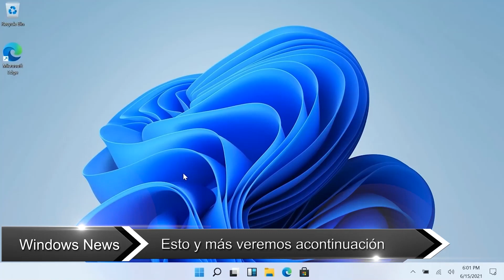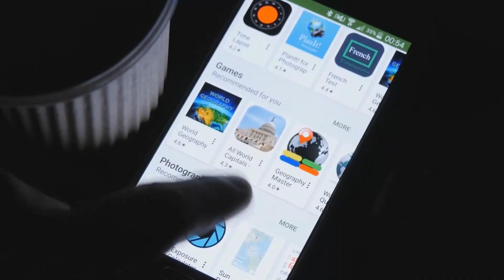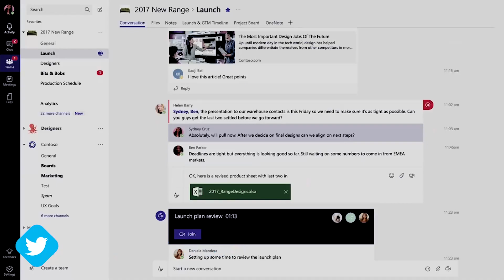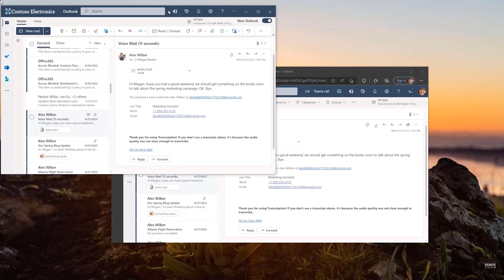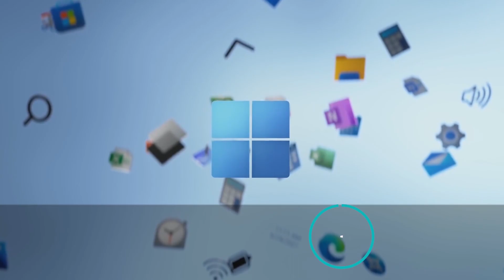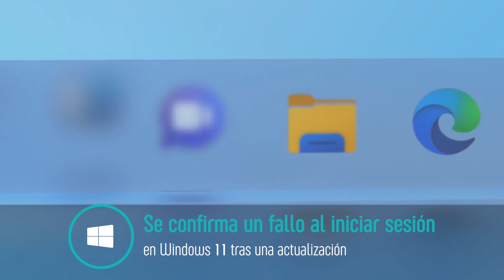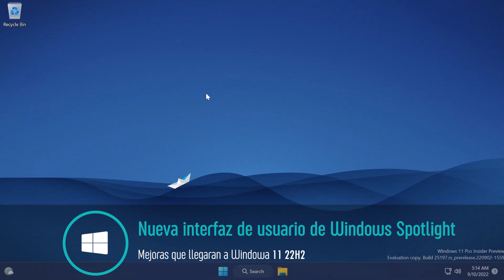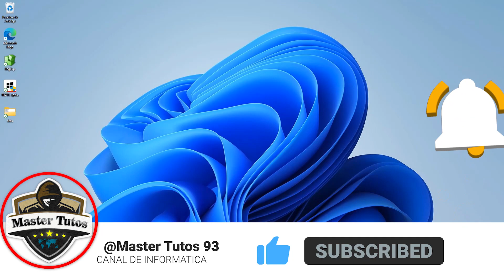REAL⚡NUEVAS FUNCIONES en Windows 11 22H2 DESCUBIERTAS! / MEJORA VISUAL 😎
✨Hay nuevas notas informativas que debes de conocer sobre Windows 11 22h2 y más productos de Microsoft en esta Windows News.

00:00 Intro
00:56 Microsoft Edge para Android con mejora
01:48 Microsoft Teams Rooms Pro
02:34 Microsoft To-Do  se integra a outlook
03:16 Windows Autopatch con novedades
04:30 Utilidad para Windows con PowerToys
04:58 Fallo al iniciar sesión en Windows 11
05:26 Nuevo material de diseño
06:50 Funciones descubiertas en reciente Build de Windows 11